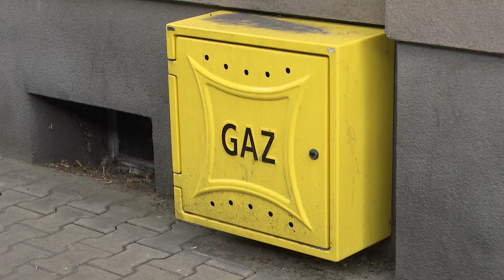PiS przeciwko cenom prądu i gazu 23.05.2024